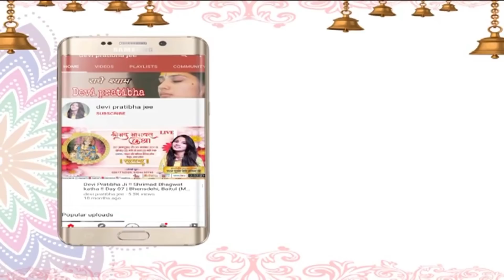ये 5 सपने किसी को मत बताना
devipratibhabhajan